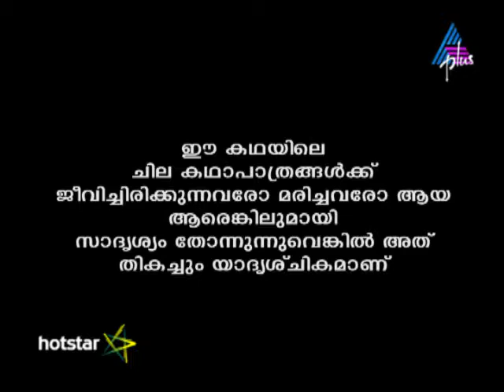Kadamattathu Kathanar Episode 200 28-11-16